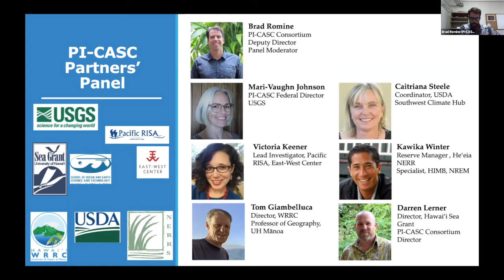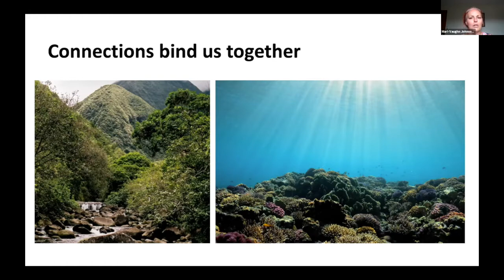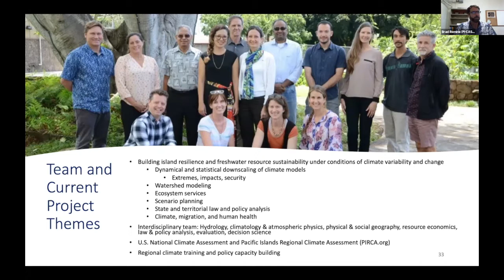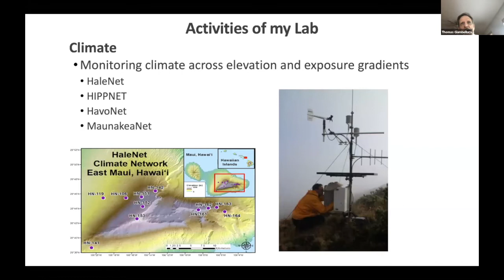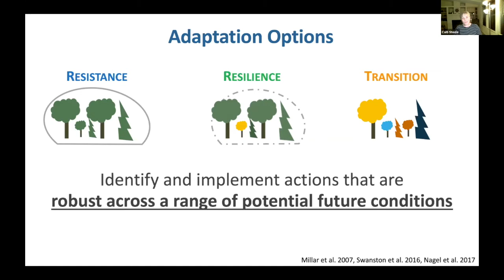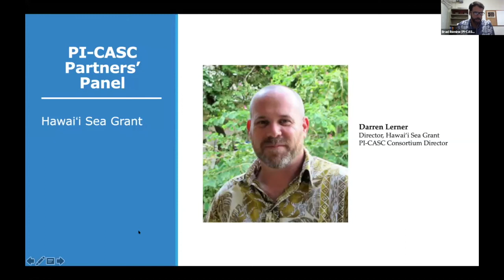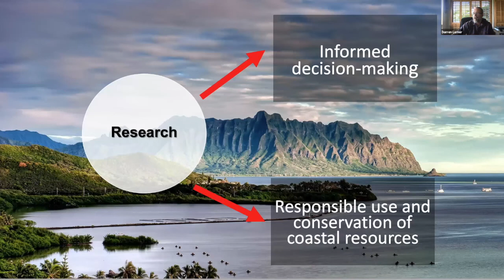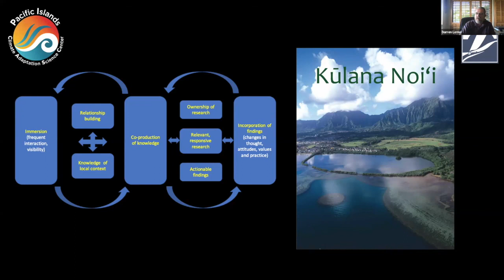2020 PI-CASC Science Summit: Partners' Panel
The second part of the 2020 Pacific Islands Climate Adaptation Science Summit (November 17&18, 2020) was a panel of representatives from PI-CASC partner organizations and agencies describing their efforts in the Hawaiʻi and Pacific region. Dr. Brad Romine, PI-CASC university consortium deputy director, acts as moderator for the panel.

1:12 Mari-Vaughn Johnson, USGS
9:04 Victoria Keener, Pacific RISA & the East-West Center
17:36 Tom Giambelluca, Director of WRRC & UH Dept. of Geography and Environment
27:42 Caitriana Steele, Coordinator of USDA Southwest Climate Hub
35:54 Kawika Winter, Reserve Manager of Heʻeia NERR
42:23 Darren Lerner, Director of Hawaiʻi Sea Grant, PI-CASC University Consortium Director